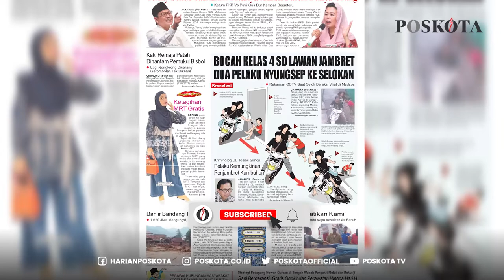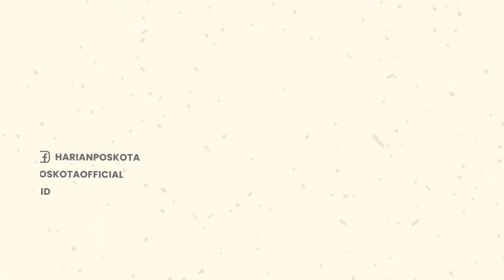Bocah SD Lawan Jambret, Dua Pelaku Nyungsep ke Selokan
Peristiwa itu terjadi, di Gang H. Kiming, RT 06/07, Kelurahan Cipinang Muara, Kecamatan Jatinegara, Jakarta Timur, Rabu (22/6/2022) siang.

Ibu korban, Teti membenarkan adanya aksi penjambretan handphone tersebut.

Berdasarkan rekaman CCTV, tampak pelaku mengendarai sepeda motor dan langsung menggasak handphone yang sedang dimainkan korban.

Perlawanan sempat dilakukan korban, hingga pelaku kehilangan kendali, bahkan menabrak dinding dan masuk ke selokan.

Teti, mengatakan sebelumnya pelaku juga menghilangkan barang bukti dengan membuang handphone tersebut ke selokan.

Diketahui, pelaku sempat tertangkap basah,  namun malah mengancam balik akan menuntut Teti, lantaran tak terima kepalanya dikepruk helm.

Teti menyampaikan, akhirnya pelaku dilepaskan oleh warga lantaran tak mau mengusut lebih lanjut, terlebih pelaku ngotot tak melakukan jambret.

-YPN-